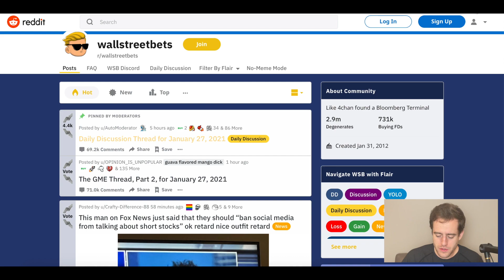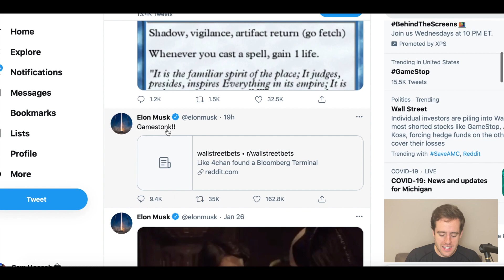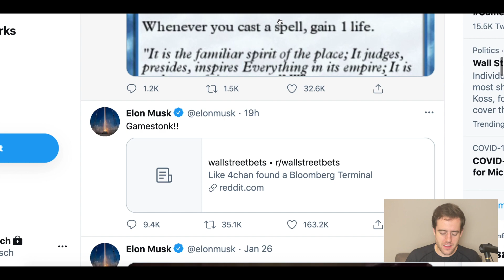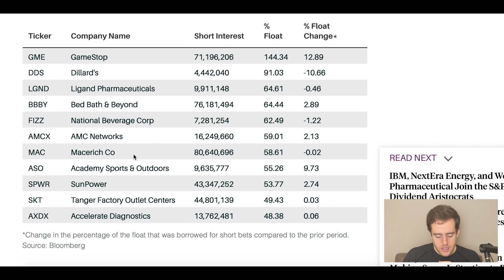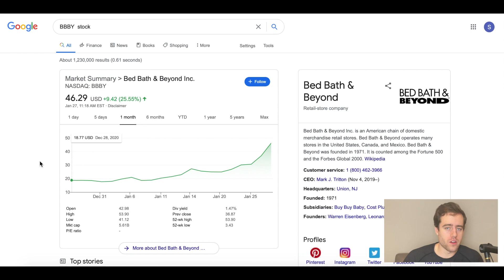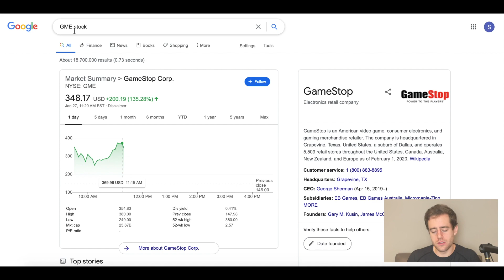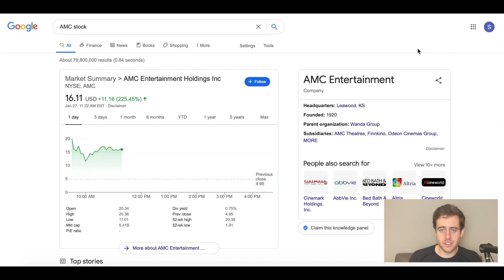The Next 3 Gamestop Stocks! Stocks WallStreetBets Are ATTACKING!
Let's talk about the next stocks WallStreetBets could be attacking after Gamestop, Nokia, And AMC!

They pay up to 8.6% APY on Stablecoins and 6% on Bitcoin! I just moved some money to them!

Merch!